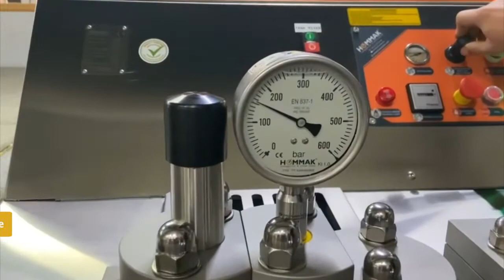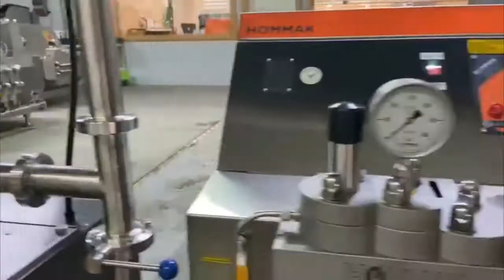HOMMAK® | Hummus Batch Production Unit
The Hommak high pressure homogenizers and piston pumps has excellent performance and reability in the lastest desing concept.

HOMMAK MonoBlock
The Hommak MonoBlock (compression head) is manufactured out of a high tensile, corrosion resistant, forged high quality stainless steel, and checked with ultrasounds a 7 years guarantee against cracking and defects. The Hommak compression head for sanitary applications provides an in-line flow pattern and minimises the number of sealed areas. Removable top, bottom and front flanges for easy maintenance. Ultra clean design without dead ends. The Hommak semispherical valves system allow smooth machine operation, for both low and high viscosity products.

Machine Features
• Designed according to the EU safety rules (CE standards)
• Engineered, manufactured and tested according to ISO EN 9001 Quality System
• Engineered and designed for easy maintenance and cleaning (CIP and SIP)
• Suitable for abrasive and viscous products
• Automatic homogenization pressure controller with pneumatic adjustment (optional manual)
• Stainless steel construction (Frame) and electrical panel board.
• Less footprint with ergonomic design
• Sanitary design analog diaphragm high pressure gauge
• V belts drive train and gearbox speed reduction unit
• AC motor drive

Address: Balkan Caddesi No:29 Yazibasi – Torbali / Izmir / Turkey